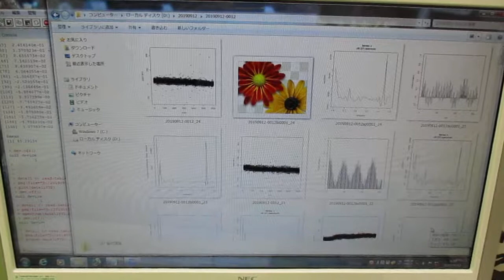‹統計的な考え方›を利用した「超音波技術（R言語）」 ultrasonic-labo